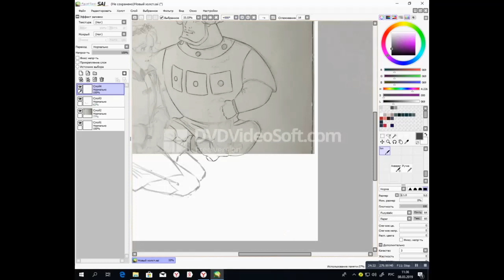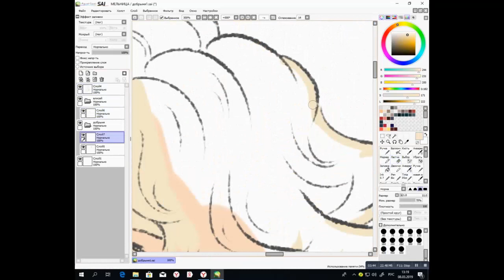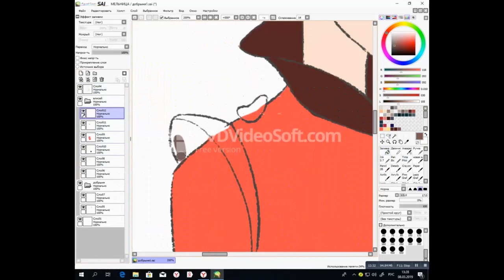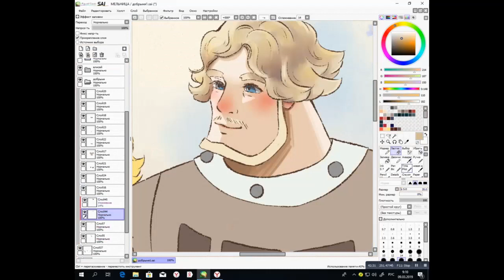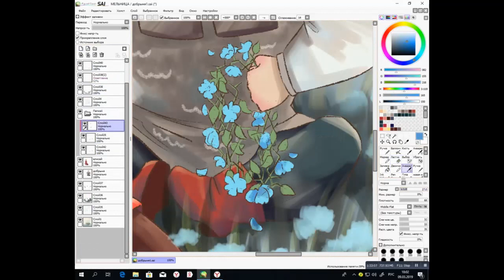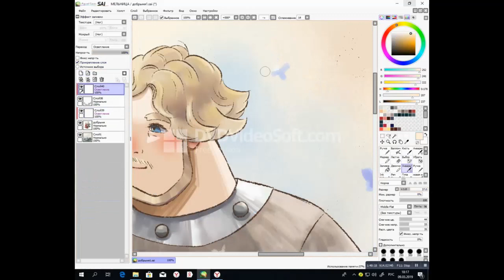SpeedPaint | Добрыня&Елисей | Paint Tool SAI